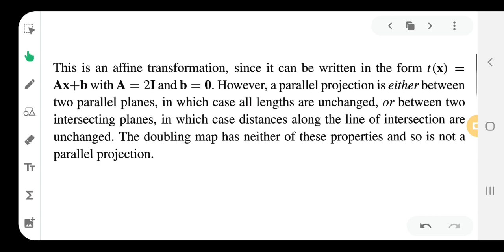Relation between Affine and Parallel Projection | 5th sem BSc Maths | Geometry | Calicut University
in this video we will discuss about the relation between affine transformation and parallel projections